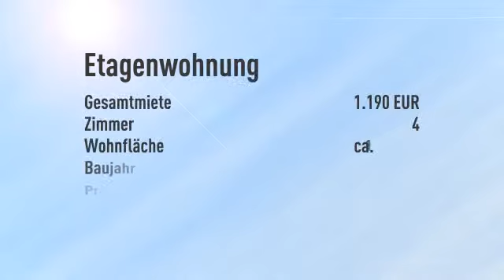Ein echter WohnTraum